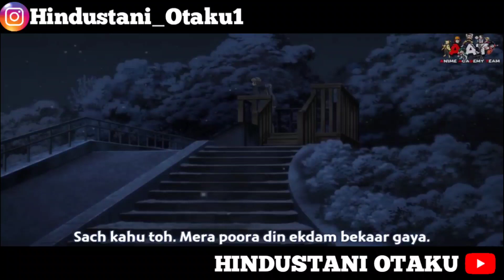Bunny girl senpai episode 13 in Hindi.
tags😝
Bunny girl senpai episode 13
Rascal doesn't dream bunny girl senpai anime episode 13
Romance anime episode in hindi
Rascal doesn't dream bunny girl senpai 13 in hindi
Bunny girl senpai anime  in hindi
Soul eater season 1 episode 1 in hindi.
Toradora in hindi
Noragami  all episode
Soul eater all episode in hindi

romance anime explain
Rom Com anime explain in Hindi
Romance anime in Hindi dubbed
Best Romamce anime in hindi
Rom Com anime hindi explain.